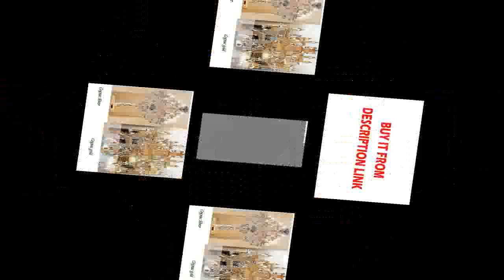Where to get lights home deco lighting dining room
Product On Aliexpress

Item Type:Pendant LightsIs Dimmable:NoPlace:Hotel Room,Parlor,Master Bedroom,other bedrooms,Hotel Hall,StudyPower Source:ACStyle:ModernCertification:CQC,UL,ce,FCC,CCC,SAA,PSELighting Area:15-30square metersWarranty:3 yearsBase Type:G4Number of light sources20Lampshade Color:Whit